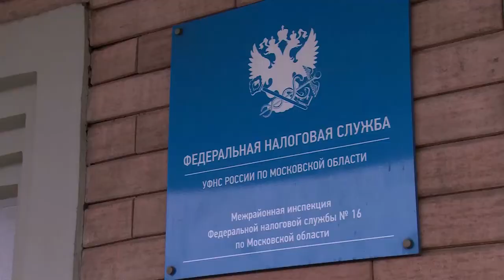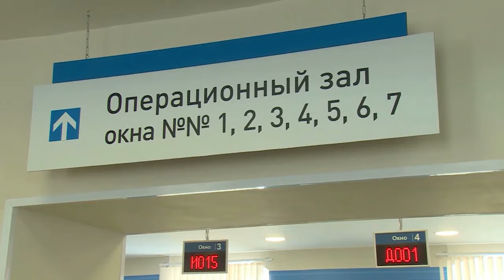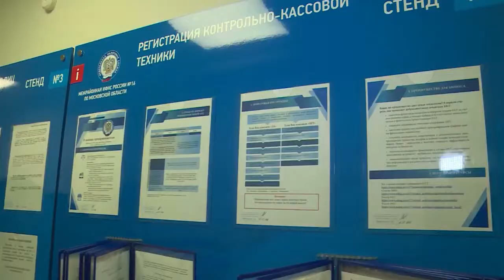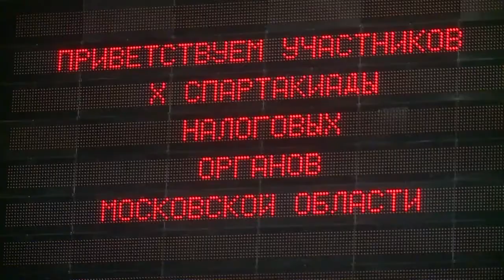Диалог 04.12.2018 (Н. Давыдова, В. Волков, А. Олексенко)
Гости в студии: Начальник отдела камеральных проверок №3 межрайонной инспекции ФНС №16 по Московской области Наталья Давыдова, Начальник отдела камеральных проверок №4 межрайонной инспекции ФНС №16 по Московской области Анна Олексенко, Начальник отдела оперативного контроля межрайонной инспекции ФНС №16 по Московской области Василий Волков.